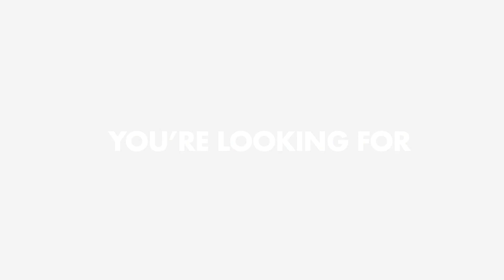The People At LIME: Bethany Broughton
In this insightful episode of The People at LIME, we sit down with Bethany Broughton, the esteemed bid support team lead at LIME Painting. Bethany delves into her transformative journey over the past three years at LIME, highlighting the personal growth and professional milestones she has achieved. Emphasizing the core LIME values of Love Integrity Mission and Excellence, she shares the critical importance of these traits in navigating the challenging yet rewarding path of entrepreneurship. Bethany offers a behind-the-scenes look at the meticulous process involved in crafting proposals, discussing the fast-paced environment her team operates to meet tight deadlines.

This conversation is not just about the nuts and bolts of proposal writing; it's an inspiring narrative of dedication, leadership, and the relentless pursuit of excellence. Whether you're an aspiring entrepreneur or a seasoned professional, Bethany's insights are bound to motivate and enlighten you. Tune in to learn how to elevate your career and embrace the challenges that come with significant growth opportunities.

Introduction [00:00]

Welcome to the level up show with Nick Lopez.

Growing In The Past Three Years [03:42]

Oh my gosh, when you talk about the past three years that you've been at Lyme I we're now what top of 2024 so I covid supply chain issues in the paint industry obviously, you know social unrest.

Proposal Submission [08:58]

Can you speak to the you know the certifications and how the process for a franchise owner or a sales rep anybody in the field how they can easily submit a proposal?

Standardizing Local Prices [14:11]

Bethany you help franchise Partners standardize their pricing in their local market.

Favorite LIME Value [20:25]

Lime clearly, you know values driven. What is your favorite lime value and why?

Inside Bid Support [21:41]

I'm curious something has to be Brewing there in the bid support department.

Bethany’s Superhuman Power [24:48]

I don't think there's a person at line that you've interacted with that, you know when they walk away. They don't feel like my gosh. She has every intent to support me.

How LIME Does Business [26:41]

I'm curious right clearly lime does things differently and I'm just curious from your perspective. I you know, what thoughts. Would you share regarding, you know the way that Lyme does business.

Closing Words [33:17]

Bethany it's an honor. Thank you so much. I know you are super busy supporting all of our owners.